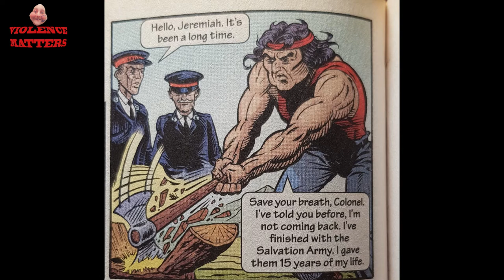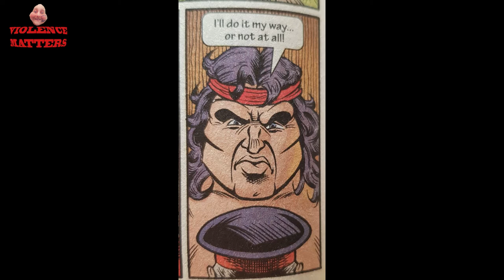Renegade Of Salvation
Follow Jeramiah, The Renegade Of Salvation, on his quest to rescue an old friend.
From the anals of Viz